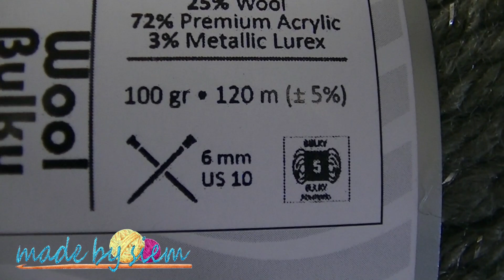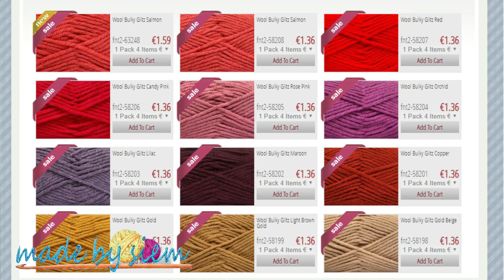Suzette Oorwarmer/Haarband met een Twist - ICE YARNS - Haken - Tutorial - Nederlands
Hi, en welkom op mijn YouTube kanaal.

💖💖💖ICE YARNS💖💖💖

Update 2024: dit garen is reeds uitverkocht bij ICE Yarns.

Wanneer je de instructies van de video opvolgt, kun je deze haarband met allerhande garens haken.

💖💖💖Waar kan je mij op Social Media vinden?💖💖💖

Made By Siem

💖💖💖MORE INFO💖💖💖
Video editing by Siem

Logo Design by Lenneard

GENIET!

Liefs,
Siem